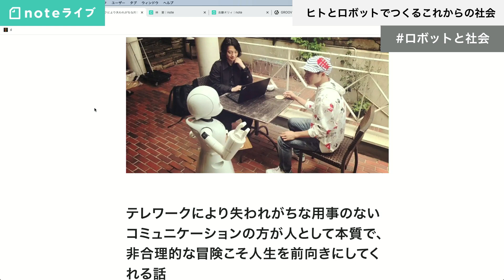LOVOT・OriHime開発者が語る「人間の孤独」と「ロボット」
暮らしのなかで触れ合える家族型ロボット・「LOVOT」。自分の分身として、重度障害者の社会参加などに使われるロボット・「OriHime」。
ロボット開発を通じて、暮らしや社会の中で人が抱く「孤独」の解決に取り組むおふたりに、「孤独とはなにか」「他人に与えることの意味」についてお聞きしました。
noteイベント「ヒトとロボットでつくるこれからの社会」のダイジェスト動画です。

▽テレワークにより失われがちな用事のないコミュニケーションの方が人として本質で、非合理的な冒険こそ人生を前向きにしてくれる話

目次
00:00 リモート化社会の隔たりと孤独
11:25 愛情を受け取るではなく与える意味は？

▽登壇者
吉藤 オリィ さん
GROOVE X株式会社 代表取締役社長　林 要 さん
▽モデレータ
note CXO　深津 貴之 さん

個人も法人も混ざり合って、好きなものを見つけたり、おもしろい人に出会えたりするチャンスが広がっています。2014年4月にサービス開始し、約870万件の作品が誕生。月間アクティブユーザー数は6,300万（2020年5月時点）に達しています。